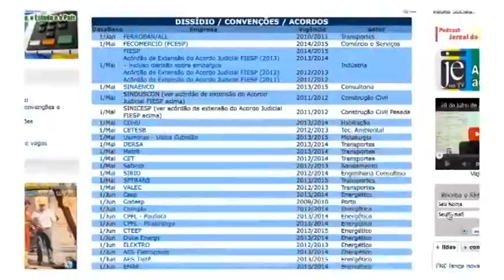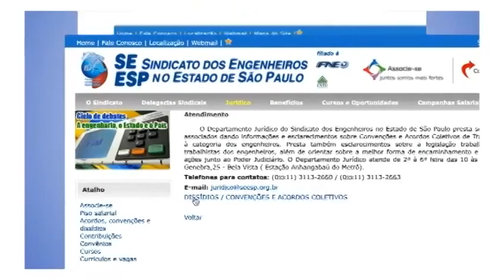JE na TV - Entrevista - 28 de março de 2016